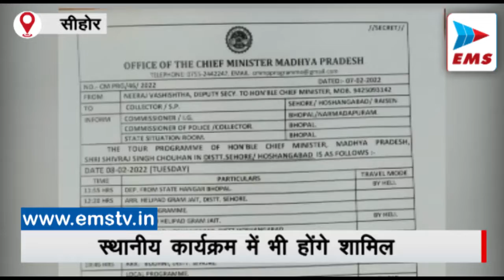ग्राम जैत के गौरव दिवस कार्यक्रम में शामिल होंगे सीएम | EMS TV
मुख्यमंत्री  शिवराज सिंह चौहान 8 फरवरी को ग्राम जैत में आयोजित गौरव दिवस कार्यक्रम में शामिल होंगे। मुख्यमंत्री शिवराज सिंह चौहान 08 फरवरी को प्रात 11.55 बजे भोपाल से प्रस्थान कर दोपहर 12.20 बजे बुधनी तहसील के ग्राम जैत पहुँचेंगे। यहां वे स्थानीय कार्यक्रम में शामिल होंगे। शाम 5.15 बजे मुख्यमंत्री शिवराज सिंह चौहान ग्राम जैत से प्रस्थान कर 5.30 बजे होशंगाबाद पहुँचेंगे। होशंगाबाद में स्थानीय कार्यक्रमों में शामिल होने के पश्चात मुख्यमंत्री  चौहान  शाम 07.30 होशंगाबाद से प्रस्थान कर शाम 07.45 बजे  बुधनी पहुँचेंगे। बुधनी में स्थानीय कार्यक्रम में शामिल होने के पश्चात वे रात 9 बजे बुधनी से भोपाल के लिए प्रस्थान करेंगे।